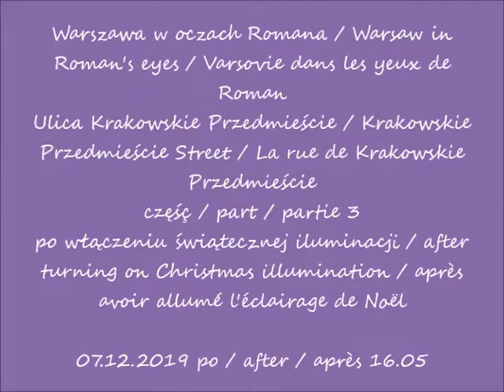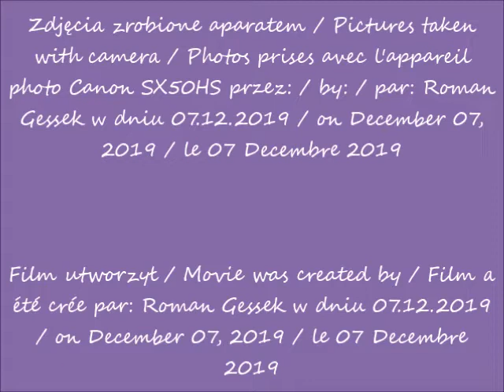2019 12 07 Warszawa Ulica Krakowskie Przedmieście cz 3 po rozświetleniu po 16 05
po włączeniu świątecznej iluminacji / after turning on Christmas illumination / après avoir allumé l'éclairage de Noël
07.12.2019 po / after / après 16.05